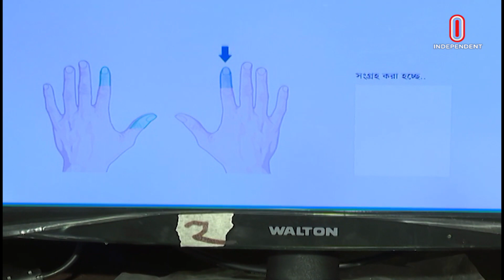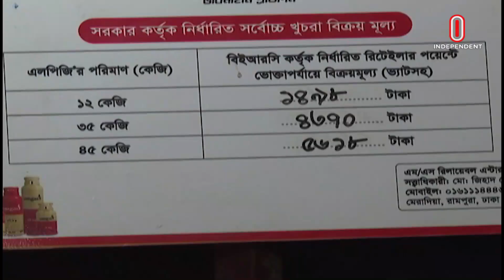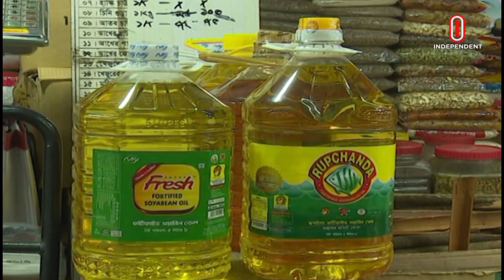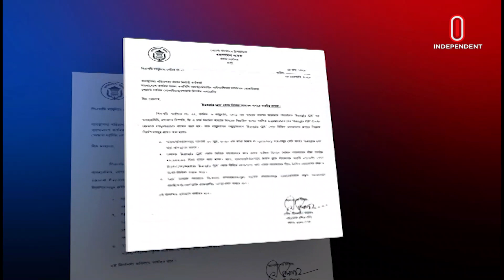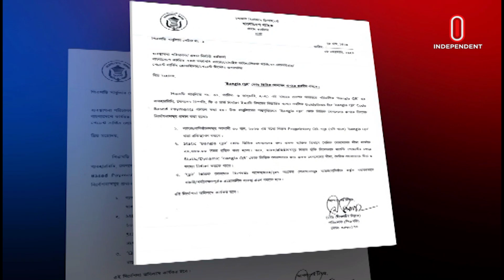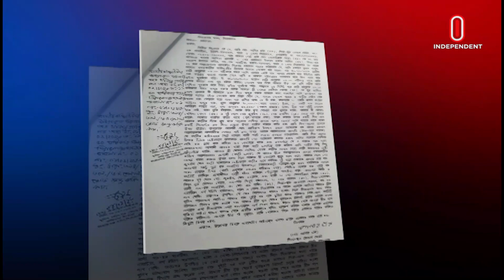News AT 09 PM || রাত ৯টায় বাংলাদেশ || 08 February 2023